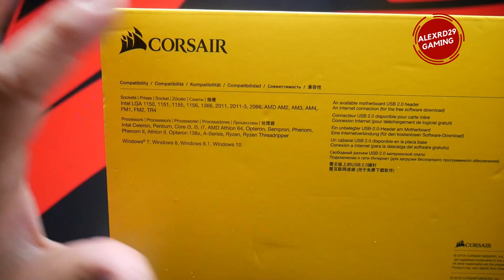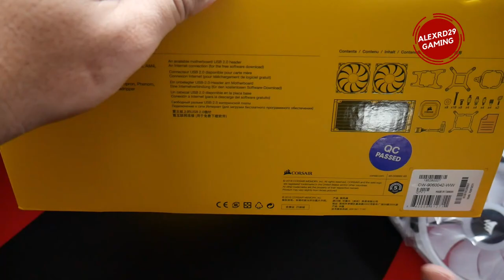Corsair H100i RGB PLATINUM SE UNBOXING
HYDRO  SERIES H100i RGB PLATINUM SE Extreme Performance 240mm Liquid CPU Cooler Corsair

Opción de compra en eBay